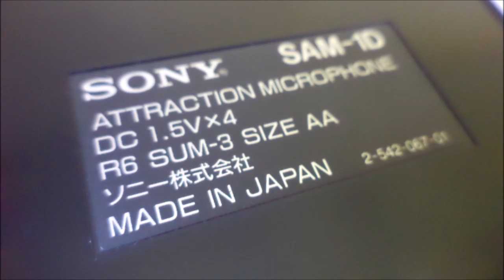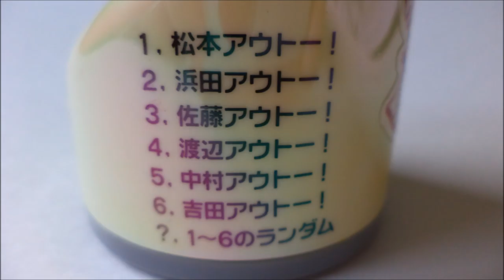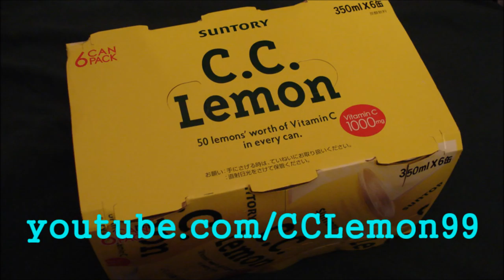Sony SAM-1D デーモン小暮閣下の雄叫び Mr.あいのて Demon Kogure kakka no otakebi Mr. AI-NO-TE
Welcome to my short video on the Sony SAM-1D Attraction Microphone [アトラクションマイクロホン]. This one is no ordinary attraction microphone, however. The official title is Demon Kogure kakka no otakebi [デーモン小暮閣下の雄叫び] Mr. AI-NO-TE [Mr.あいのて].

OK, so I'm not sure my regular viewers would really appreciate this video...but I had to do it. You see, I happen to be a huge fan of the band Seikima-II. I love all of their albums, Jigoku yori ai o komete and Big Time Changes in particular. Front man Demon Kogure (now Demon Kakka) has both a penchant for endorsing strange products as well as a killer voice. Maybe something like an Attraction Microphone isn't strange, but it certainly becomes strange once it gets His Excellency's stamp of approval. I first learned about this device from his official bio...but if you try to find any information on this on the internet you'll come up with nothing. I happened to come by one of these for a good price, so I snapped it up to see what it was all about.

As I mentioned, this thing is largely absent from the internet. There may be a good reason for that. It doesn't appear to be all that common these days. The ones that did survive seem to be in varying degrees of rot. The one I own is easily the best quality one I've seen for sale...and yet the microphone cover had completely rotted away. I've yet to see one of these with an original microphone cover (I threw on a replacement cover that I had laying around...it's a bit too big for it). That said, this is an old Sony device, so the electronics still work like a charm.

So what is this thing? ...and why is Demon Kogure attached to it? This is a compact audio device that features both microphone and speaker. It does have an external in for a microphone as well as an external out for speakers. This device is powered by four AA batteries and seems to get pretty decent life out of them as I was messing around with it for far longer than I needed to. It has two dials to control either the microphone or speaker volume. All normal stuff...and then His Excellency's influence takes hold. There are 12 (well, 11 really) built in phrases from Demon Kogure using the memory buttons (there is a small slider to switch between Modes A, B, and C). There is also another slider that, when enabled, will activate the voice changer. The +/- buttons change the pitch of your voice. As I don't intend on speaking on camera, I used the Gaki no Tsukai Batsu Game Button that I previously reviewed

Honestly...this is a pretty useful device. The speaker is actually very good, so this can be used in any situation where you might need to be a bit louder (yes, I realized that line was crap as I wrote it--screw it, I'm leaving it in). The Kogure touch makes this pretty collectible, and now I have a sweet microphone to use whenever. This is a really cool device that time and the internet have pretty much skipped over.

More than anything, though, you need to check out Seikima-II if you've never done so. You can find out what this 1999 Secret Object is all about...

Twice monthly I review shows, movies, Tokusatsu CDs, and occasionally make Top 7 lists of the best and worst of Tokusatsu.

Want to know where the comments went? I shut the comments off after a week.

I have a Twitter account.